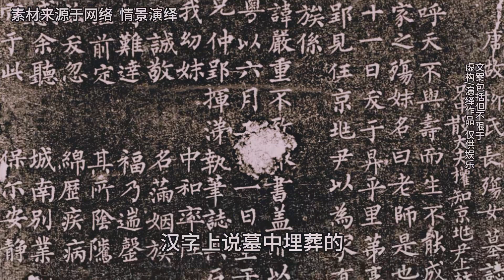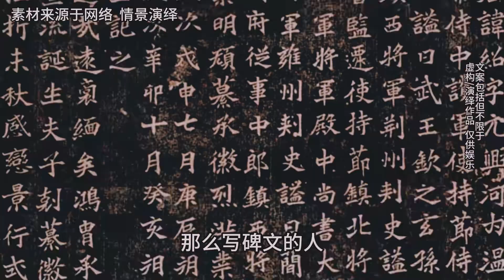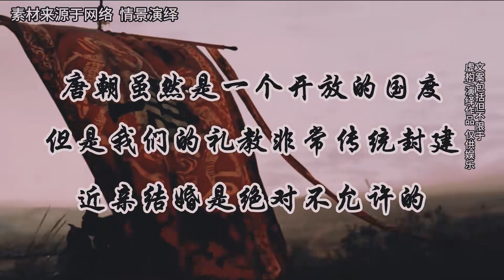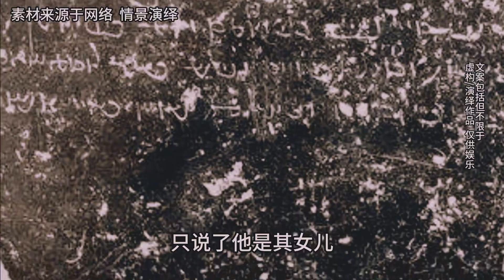波斯國王墓竟在西安出土，碑文上刻印大量波斯文，翻譯后眾人震驚